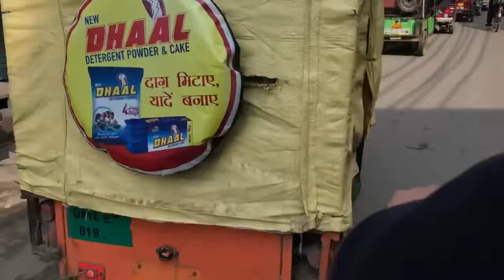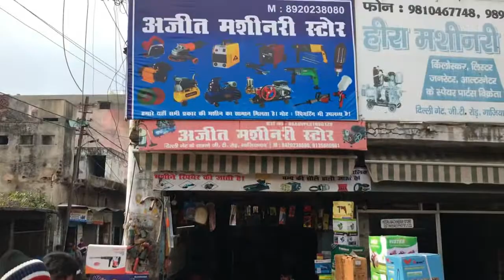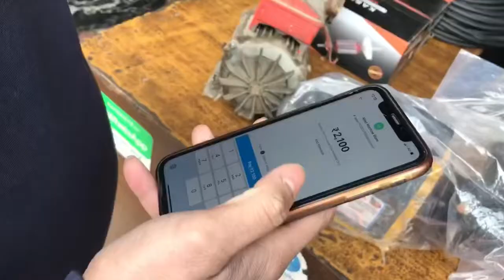pani ki motor konsi company ki le || Sabse achi motor konsi hai